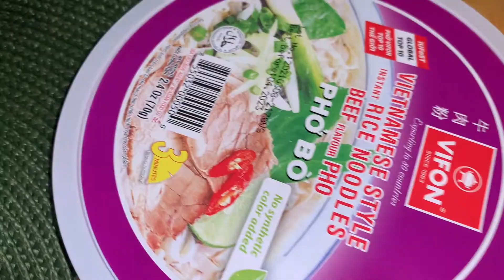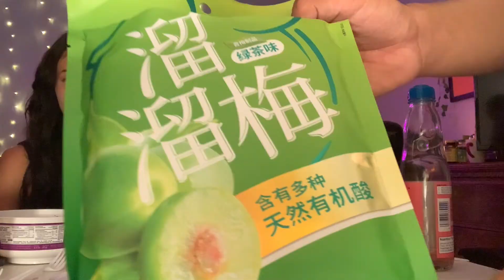Trying asian snacks | ft my boyfriend & little brother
♡In todays video me, my boyfriend & little brother will be trying asian snacks! We tried lots of new things, matcha candy, soda with seeds, VERY spicy noodles & much more!

♡FAQ:♡
Q: What grade are in?
A: Graduated in 2021
Q: What do you use to film
A: Canon rebel t5i/iPhone 12
Q: What do you use to edit?
A: iMovie